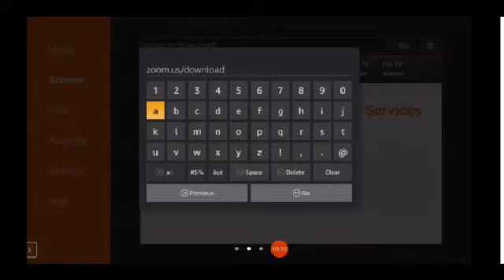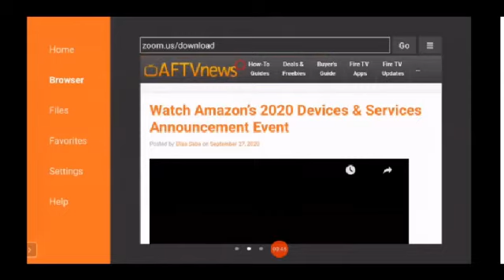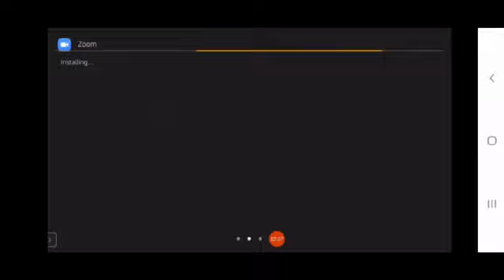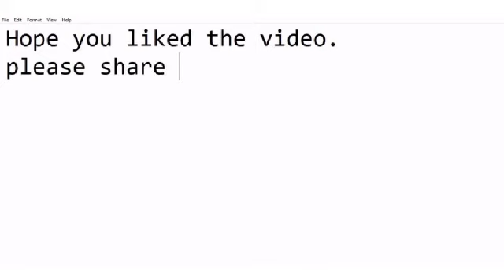How to download zoom on your fire tv stick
how to do zoom meeting from your fire tv stick
how to download zoom in any smart tv
how to do zoom meeting from any smart tv

intro 0:00
how to download zoom 0:10
outro 3:06